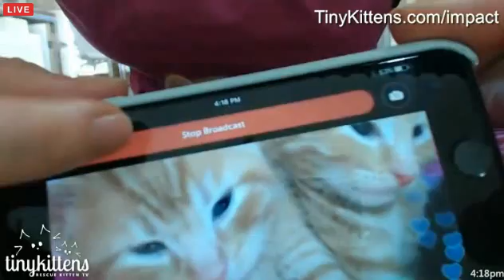Tiny Kittens Shellys visit with Sables kittens part 2 part 1 was eaten by reset